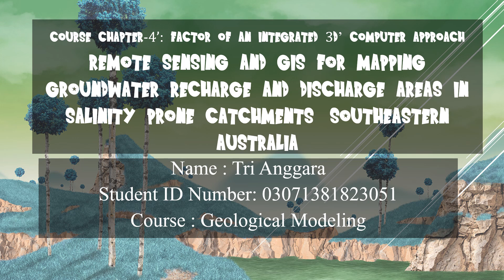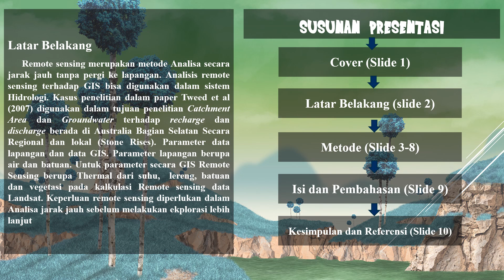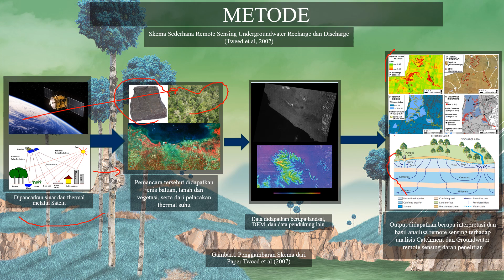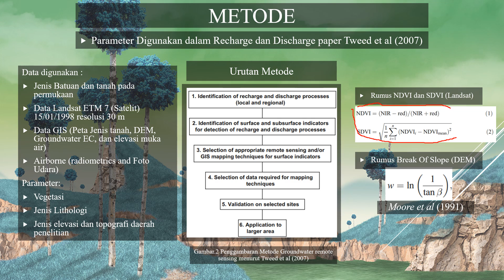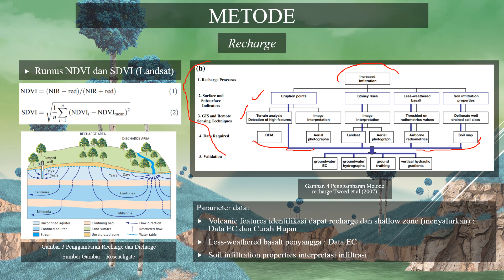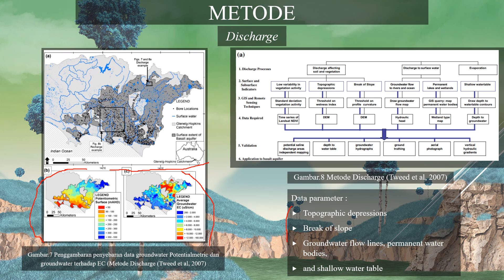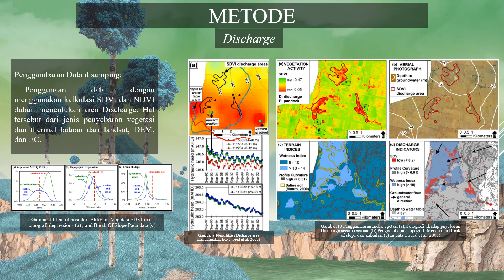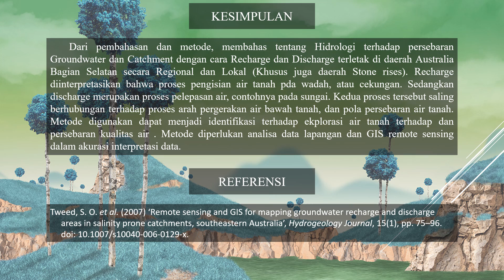1 Tri Anggara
REMOTE SENSING AND GIS FOR MAPPING GROUNDWATER RECHARGE